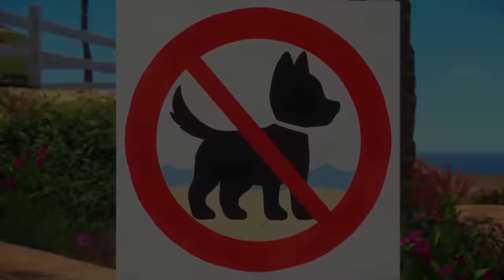Barbie Dreamhouse Adventures DRAMA Moments 😱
Oh no!  Trouble brewing at Golden Beach High forces Barbie to face her problems head on! Enjoy these Barbie Dreamhouse Adventures moments and watch Barbie solve problems on the fly!

About Barbie Dreamhouse Adventures:
Follow the everyday life of Barbie as she embarks upon exciting adventures with her family and friends (including Ken!) in Barbie Dreamhouse Adventures! From fun road trips to sister shenanigans, Barbie discovers that with a little bit of help and a whole lot of laughter, you can be anything!